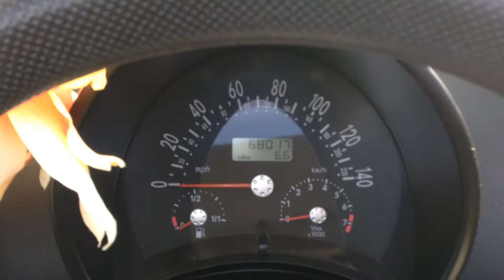Beetle Cabriolet for Sale at George Kingsley Colchester, Essex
Beetle Cabriolet for Sale at George Kingsley Vehicle Sales.